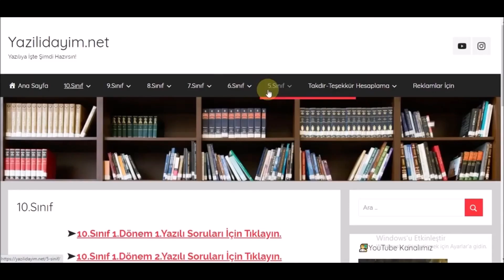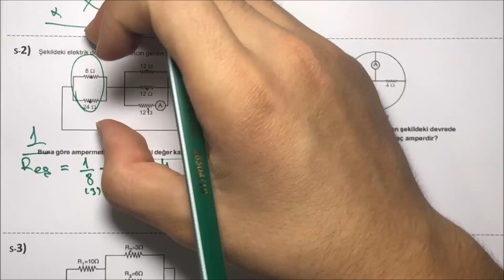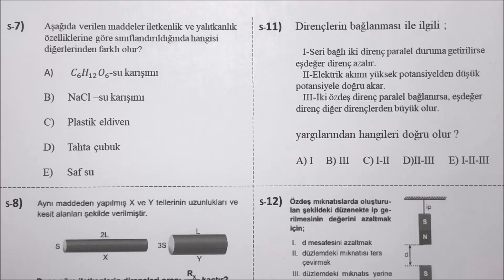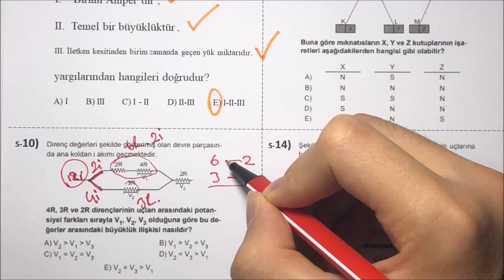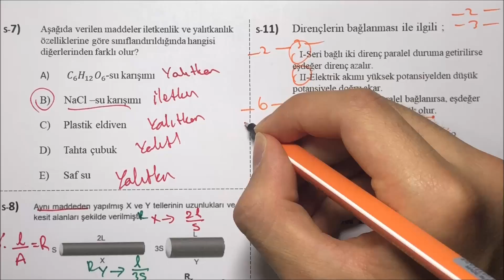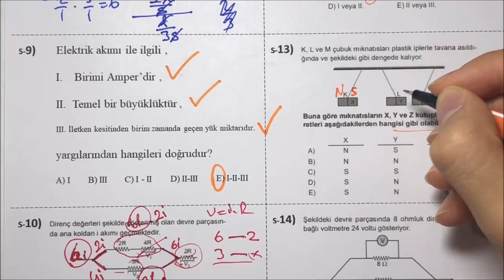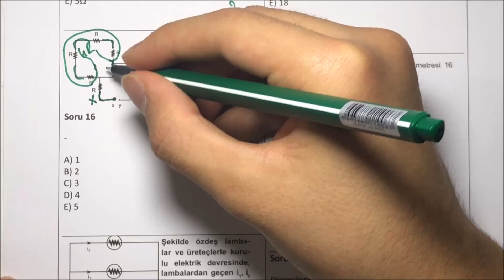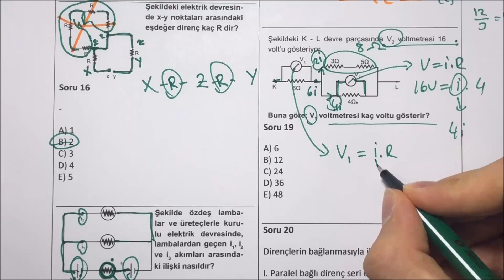10.Sınıf Fizik 1.Dönem 1.Yazılı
zorunlu reklam 10.sınıf fizik 1.dönem 1.yazılı
10. sınıf fizik 1. dönem 1. yazılı
10.sınıf 1.dönem 1.yazılı fizik
10. sınıf 1. dönem 1. yazılı fizik

bugün sizlerle tüm liselere uygun ( fen lisesi anadolu lisesi imam hatip lisesi ) 10.sınıf fizik ders i 1.dönem 1.yazılı sınav ını cevap landırdık.

10.sınıf fizik 1.dönem 1.yazılı
10.sınıf 1.dönem 1.yazılı fizik
10.sınıf fen lisesi fizik
10.sınıf fen lisesi fizik 1.dönem 1.yazılı
10.sınıf anadolu lisesi fizik
10.sınıf anadolu lisesi fizik 1.dönem 1.yazılı
10.sınıf fiz 1.dönem 1.yazılı
10.sınıf 1.dönem 1.yazılı fiz
10.sınıf fen lisesi 1.dönem 1.yazılı fizik
10.sınıf anadolu lisesi 1.dönem 1.yazılı fizik
10.sınıf imam hatip lisesi 1.dönem 1.yazılı fizik
10.sınıf fizik
10.sınıf fizik 1.dönem 1.yazılı
10. sınıf fizik 1. dönem 1. yazılı
10.sınıf 1.dönem 1.yazılı fizik
10. sınıf 1. dönem 1. yazılı fizik
10.sınıf fizik yazılı
10.sınıf fizik yazılı